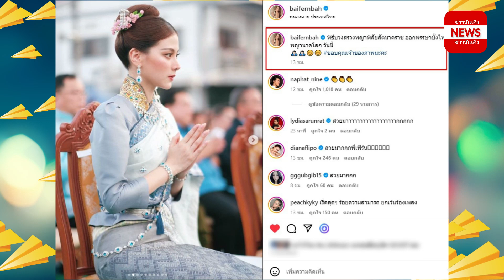จัดเต็ม! ใบเฟิร์น พิมพ์ชนก สวมชุดไทยร่วมประเพณีออกพรรษา จ.หนองคาย